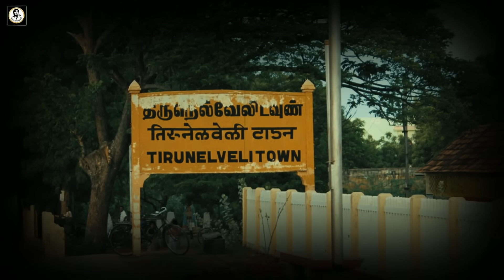Real Life Ghost Experience in Tamil | துஷ்ட ஆவியை சூறையாடிய சுடலை மாடன்..😱 | Shiva's Investigation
In this video about the true Real Ghost Story of Tirunelveli and the state of Tamil Nadu haunted ghost experiences | Subscriber Real Ghost Incidents | Real Life Ghost Incidents in Tamil. This is a real ghost story for paranormal proof. Most people will definitely have more chances to see something paranormal event in their lifetime. We always not encourage this kind of ghost story and real ghost videos. But if interested to watch these real ghost videos in tamil language, you can freely watch these real ghost video footages in our channel. After watching the video, you can decide for yourself whether it is true or false. That is your choice not us.